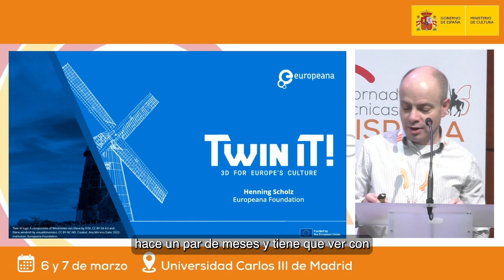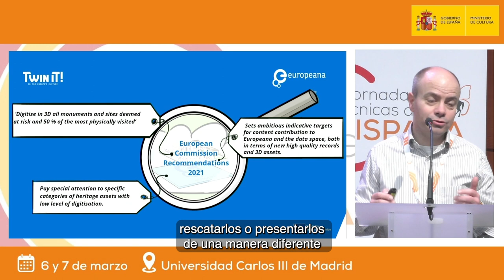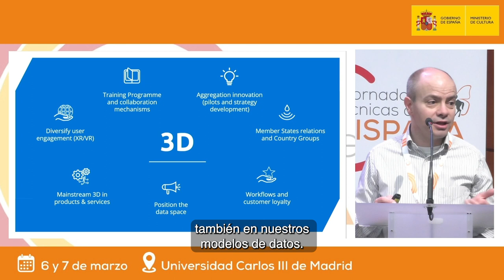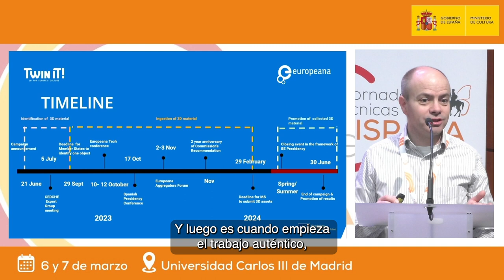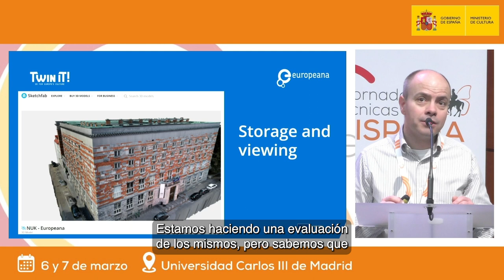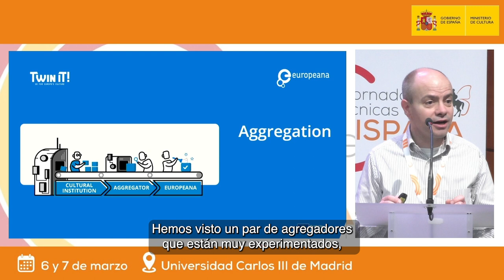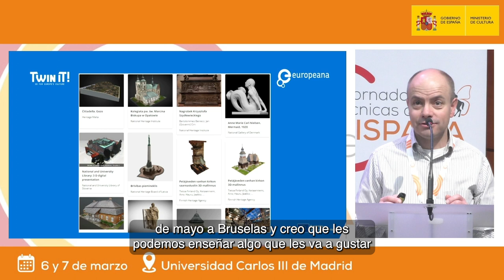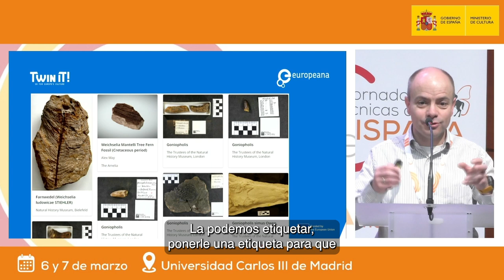3D para la cultura europea